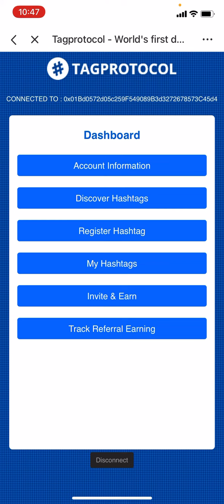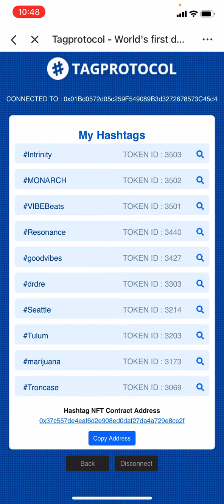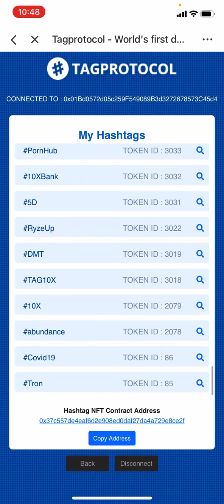DavidGuetta is Officially an NFT on TAGPROTOCOL! - Ryze Conley David Guetta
TAGProtocol is the biggest disruption to the music industry ever! David Guetta has now officially joined our blockchain at TAG!

TAGPROTOCOL NFT INFO
- launching July 21st. Trading pool begins 30 days after launch.

World’s first data-driven NFT that turns hashtag’s into NFT’s! Get your daily rewards based on Twitter performance!

NFT’s are going mainstream now thanks to SaturdayNightLive

Here is WHY I decided to join TAGProtocol and why am excited the world's first data-driven NFT opportunity!

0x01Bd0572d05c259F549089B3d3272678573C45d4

We are proud to make our GITBOOK public.
It will provide you all relevant information about Tag Protocol project in detail.

*Every increase 5,000 hashtags sold, price increases $50.

*Limited supply of 100,000 hashtags. Price increase almost 600% at this point. Last 5,000 hashtags will be sold for $1,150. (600% increase.)

Thank you for our connection,